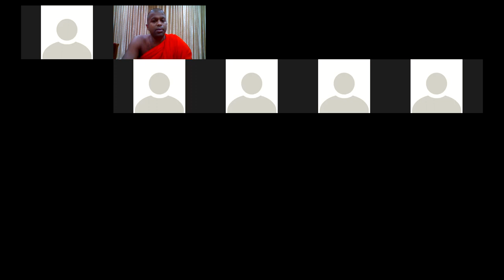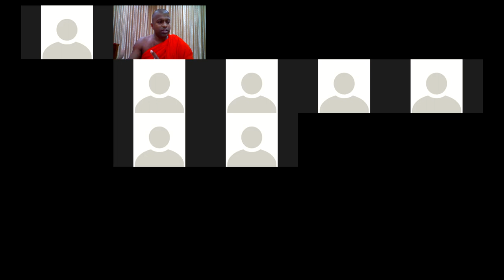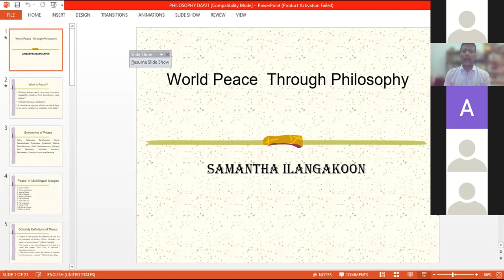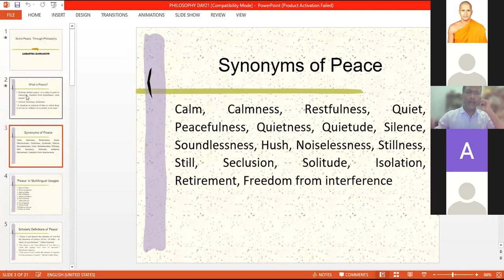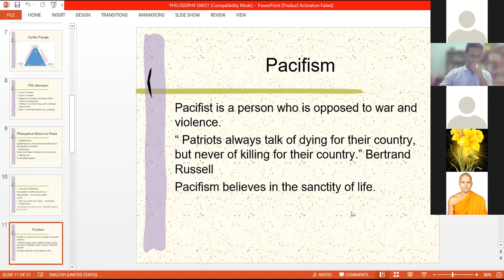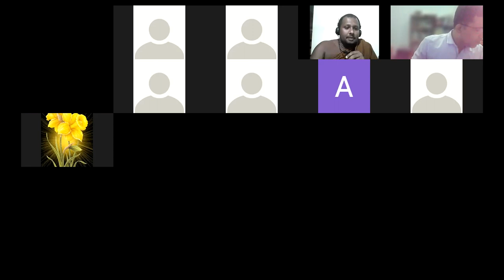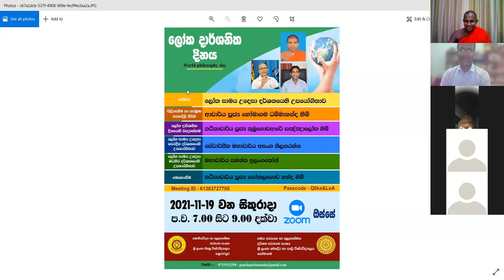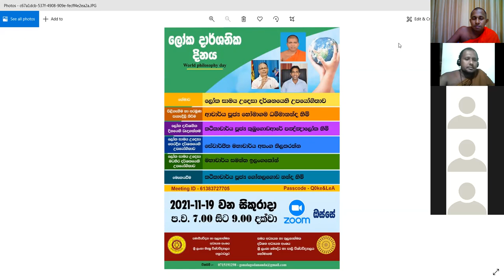World Philosophy Day 2021 - Special Lecture, Bhiksu University of Sri Lanka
World Philosophy Day 2021 - Special Lecture
Prof. Asanga Thilakarathne
Prof. Samantha Illangakoon
Bhiksu University of Sri Lanka